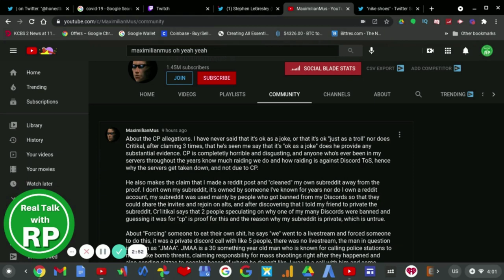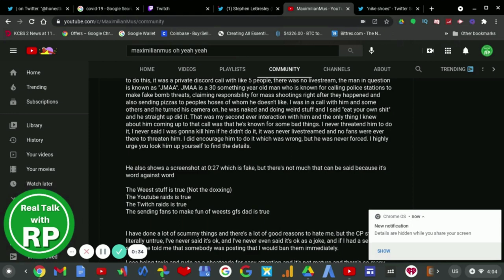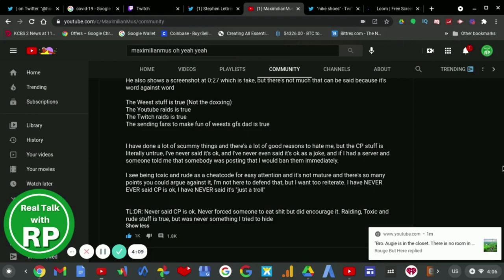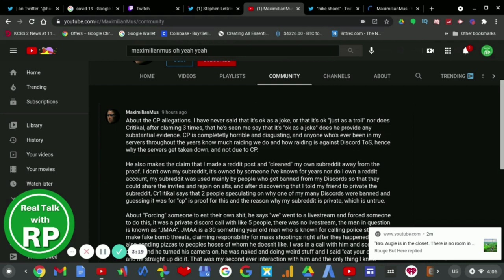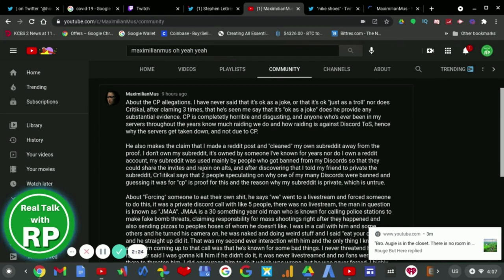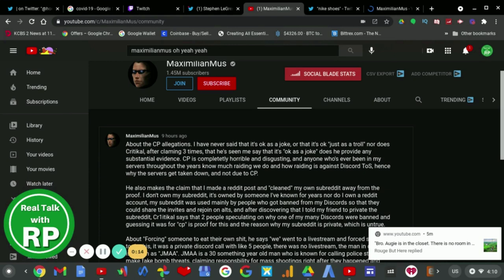I Don't Believe In MaximilianMus' Response Statement!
MaximilianMus  the "Oh yeah yeah" meme guy came out with a statement on his channel community tab which is a response to the Child P0rn "allegations" he's claiming (after Penguinz0 aka Critikal EXPOSED MaximilianMus) that he didn't send /store child p0rn (or "CP" as some say) on his discord. He admitted to raiding Twitch streamer Weest, admitted to the YouTube raids, Twitch raids, and admitted that sending fans to make fun of Weest girlfriend's dad is true. And MaximilianMus also "have NEVER said it's just a troll".

But with a bad reputation Maximillianmus has over the past 2 years since his "Oh yeah yeah" annoying song blew up, and with the very little "evidence" that he has I decided to not believe his response. If he's gonna claim that Cr1tikal has no proof then MaximilianMus has no proof either b'cause he himself is too afraid to show the discord server to prove that he never has CP.

He also claimed that his mods are ones who deleted his discord a lot but I still don't buy it one bit.